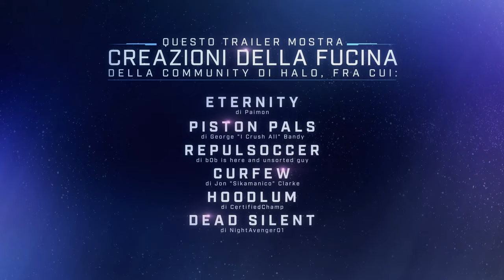Halo Infinite - Winter Update Trailer di Lancio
Il Winter Update è arrivato! Si tratta del più ampio aggiornamento mai condiviso ad oggi, che festeggia un anno dal lancio di Halo Infinite con nuove attesissime esperienze e contenuti di gioco inediti.